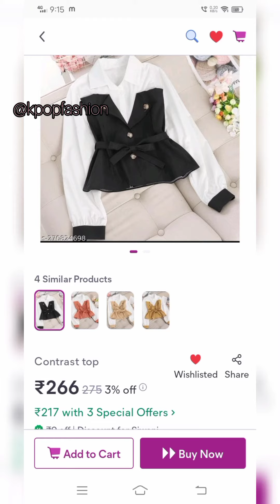🖤BLΛƆKPIИK💗 inspired Tops from Meesho 🦋blackpink